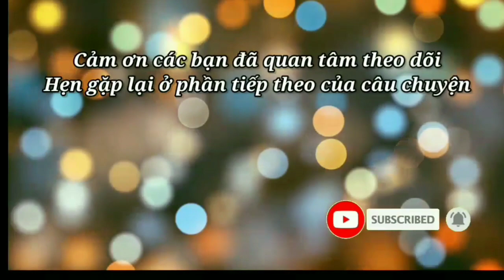Đội thiếu niên tình báo Bát Sắt - P5 -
Với sự thông minh, gan dạ... các đội viên Bát Sắt đã hoàn thành xuất sắc nhiệm vụ được giao, góp phần không nhỏ vào chiến công chung của đồng bào Thủ đô nói riêng và cả nước nói chung...